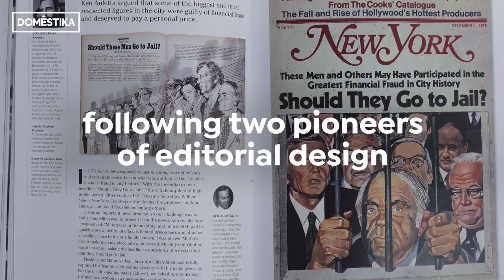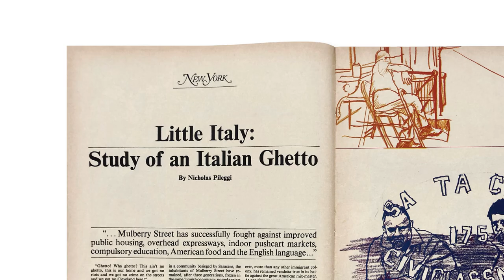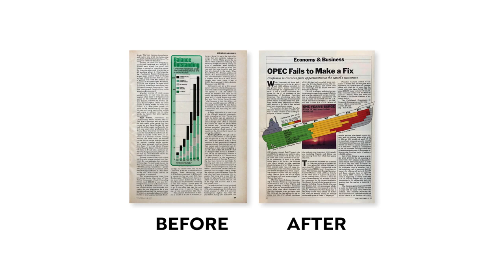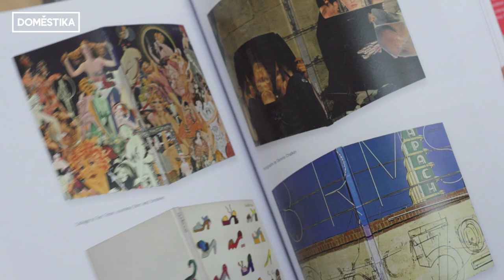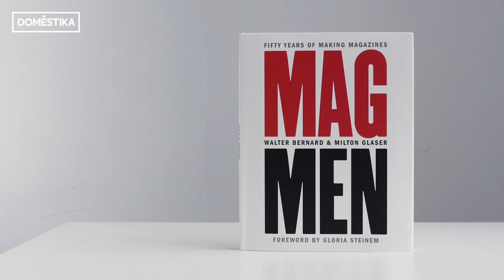Mag Men: cómo reinventar el diseño editorial - Walter Bernard y Milton Glaser - Domestika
Walter Bernard y Milton Glaser, pioneros del diseño editorial detrás de revistas como New York Magazine, Time o The Washington Post, repasan su trayectoria en el libro Mag Men.